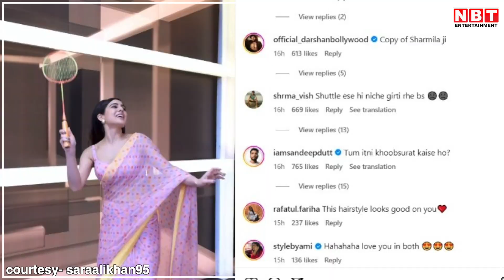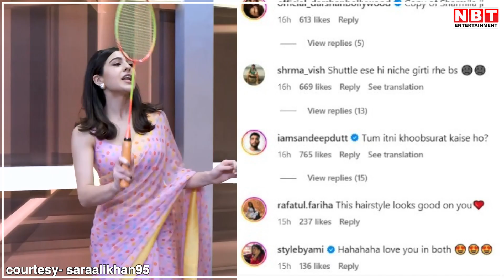Sara showed such style on the song 'Dhal Gaya Din', fans said - this is a copy of Sharmila Tagore